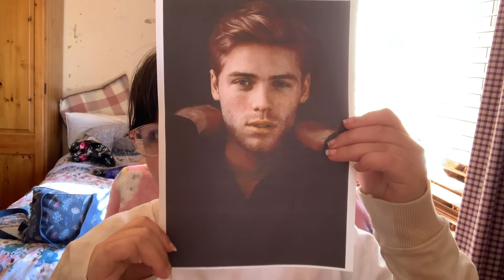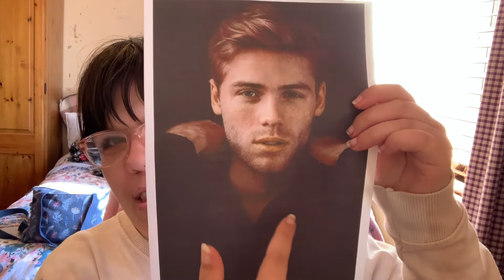Introduction of Marco Gilmore